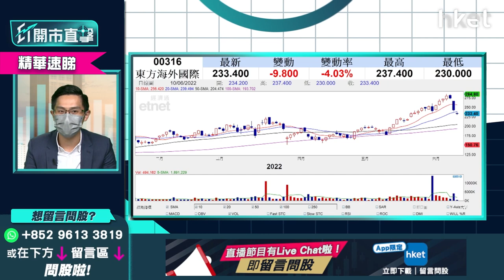【ET開市直擊】（精華）東方海外316能否逃出染藍魔咒？持貨、未有貨部署一覽